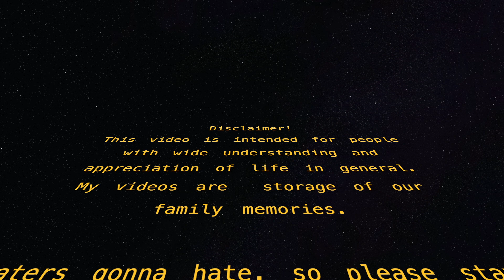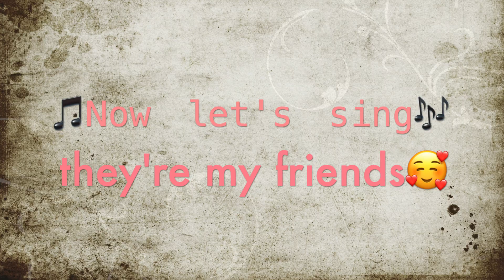A toddler's halloween (She is a funny little bunny)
It was not a plan to make any halloween decoration or celebration. But we spent it well at home with our litolwan Yvonne. She is kinda scared but gave a really funny reactions to every figures my husband brought out from his storage.